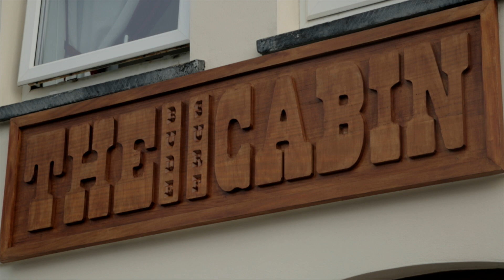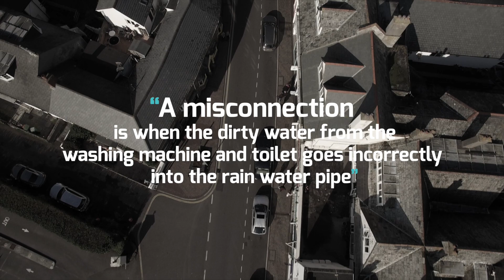The Bude Cleaner Seas Project Film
The Bude Cleaner Seas Project, a film about a national pilot project being delivered in Bude by Volunteer Cornwall on behalf of the Environment Agency and South West Water.